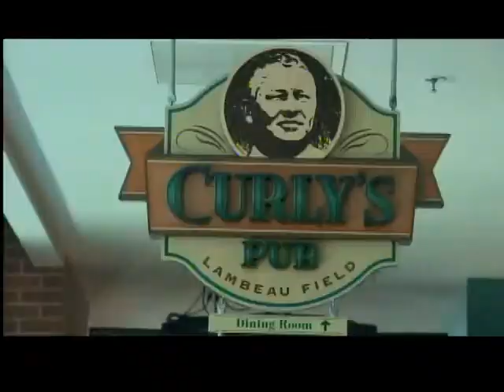5PM CURLY'S PUB GRAND REOPENING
Lambeau Field's most noticeable restaurant is reopening.